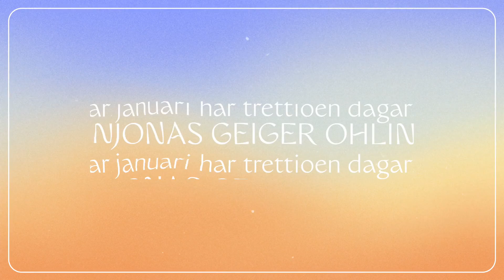Jonas Geiger Ohlin - Januari har trettioen dagar